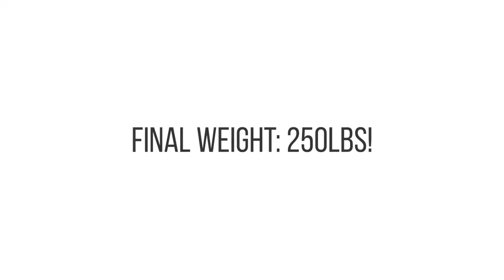5 x 50lbs Water Jugs vs Floating Shelf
In this video we load up as many water jugs (~50lbs each) on our largest floating shelf as we can.

Watch to see how it went!

The Hovr Bracket System is used in all of our videos.

Hovr Strong Solutions (the “Company”) makes no representation or warranty as to the suitability of its products for any particular purpose, use, or installation, nor does it make any suggestion as to the method by which any of its products should be installed. The Company makes no suggestion nor shall be taken to provide any instruction on any tools, equipment or machinery used in any way in connection with its products, and strongly suggests that the consumer consult with and abide by any user manuals or instructions provided by the manufacturer of any utilized tools, equipment or machinery and at any time they are used, that such use is conducted in a safe and lawful manner. It is the responsibility of the consumer to ensure the correct usage of any tools, equipment, or machinery utilized at any time in connection with any Company products.

The information provided in any video by the Company is not intended as, and shall not be understood or construed as, advice or instruction in the operation of any tools, equipment, or machinery for use in connection with any Company products. Neither the Company, nor any of its employees, agents or anyone else for whom it is at law responsible shall be held liable or responsible for any loss, damage, or injury stemming from the use of any tool, equipment, or machinery utilized by a consumer in connection with any Company products.